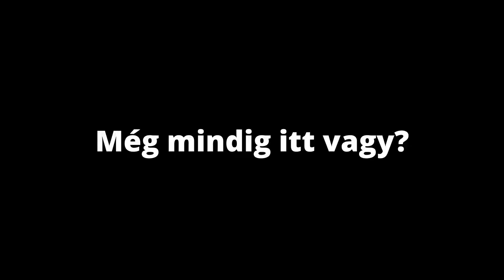Nincs Itt Semmilyen Videó...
Ebben a videóban a there is no game nevű "játékot" probáltuk ki. Kó szorakozást.